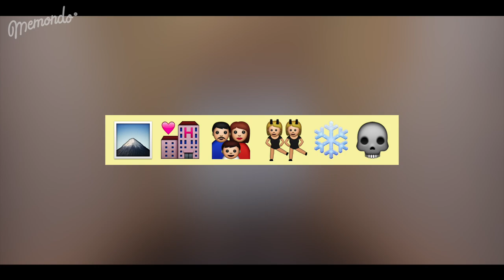TEST DE PELÍCULAS EN EMOJIS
¿Siempre te comunicas con emojis y crees que sabes mucho de cine? ¡Ponte a prueba con el test de películas en emojis! Si las aciertas en el poco tiempo que te damos… ¡Eres un genio! Si por el contrario necesitas pensar más tiempo, no te rindas y ponlo en pausa, no son tan difíciles como parecen ;)